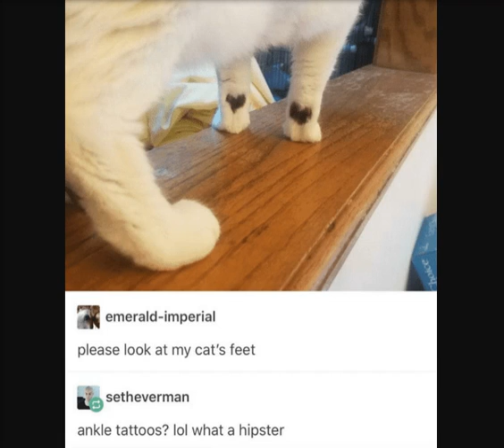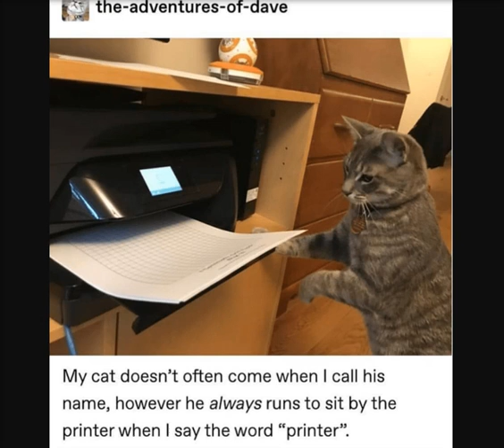40 Outrageously Furr tastic Cat Memes To Honor Another Caturday 2